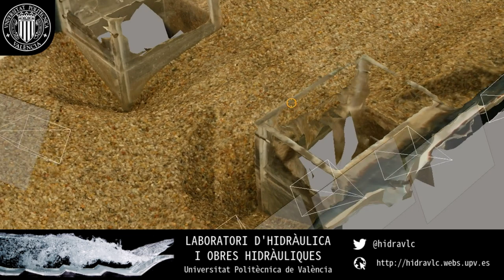3D streambed restitution of bridge abutment scour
3D Streambed restitution of our sediment transport channel using Structure from Motion SfM techniques. We use it in our physical model to characterize scour on bridge piers and abutments. Local erosion is a common cause of bridge collapse.